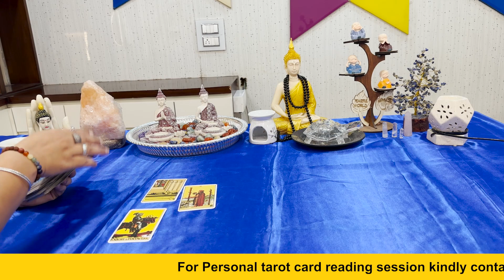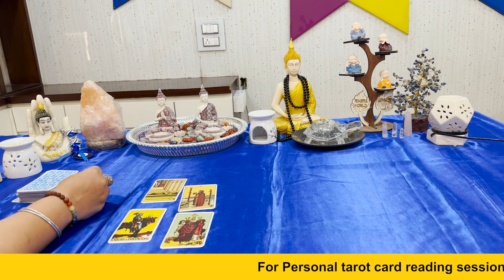आपके साथ ही गलत क्यों हो रहा है?